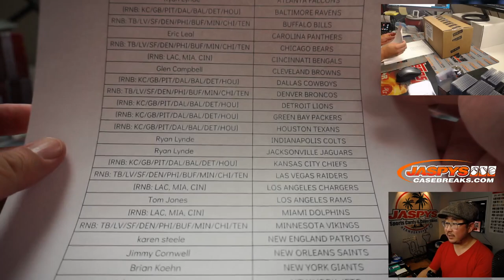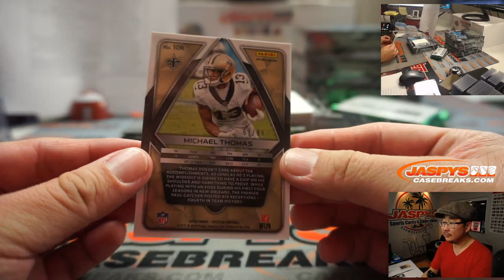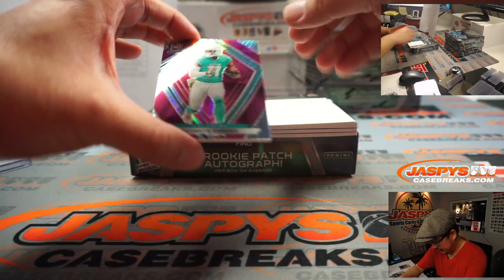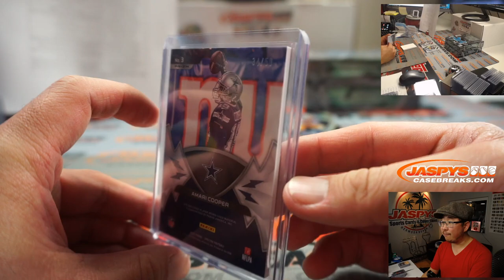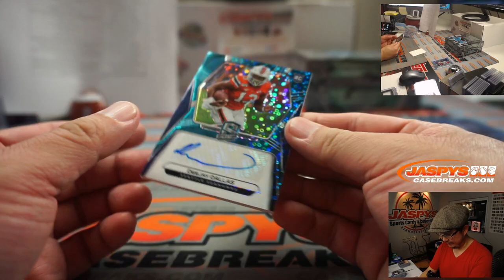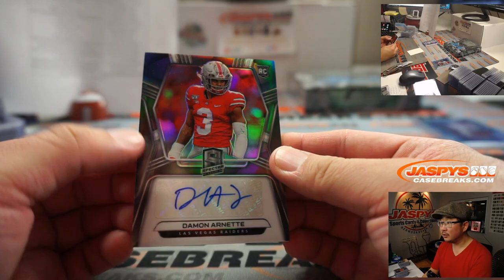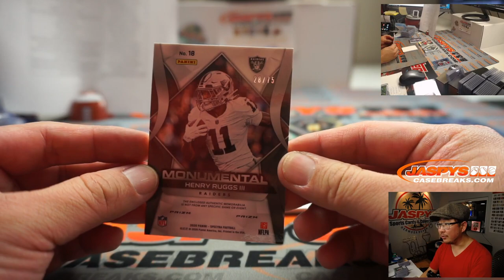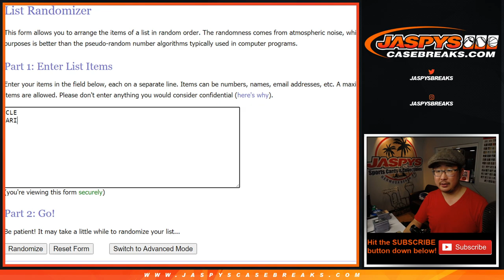W, 11.25.20 || 4Box PYT #17 || 2020 Panini Spectra Football (NFL)